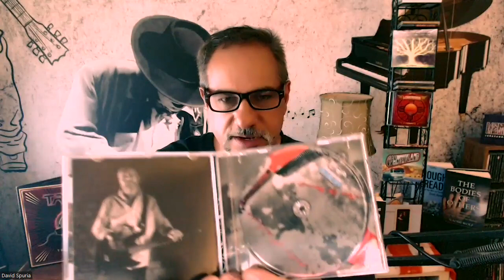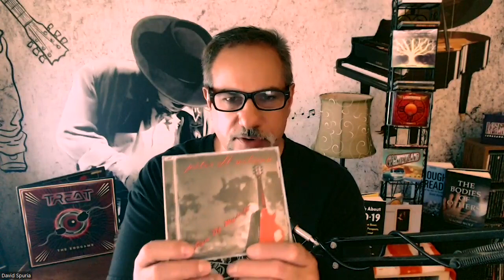Neal Schon Says Jealousy Is A Sickness Maybe Referring To Steve Perry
Well I think we've got a full fledged feud now. Mostly about how they can maximize income.